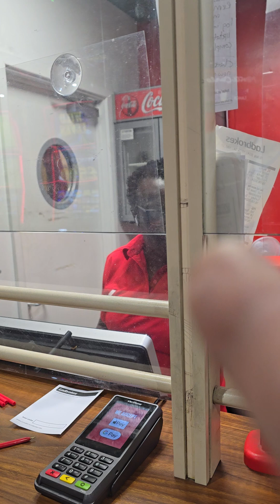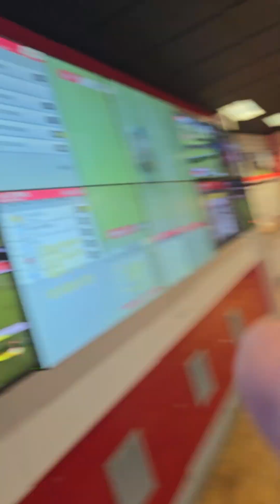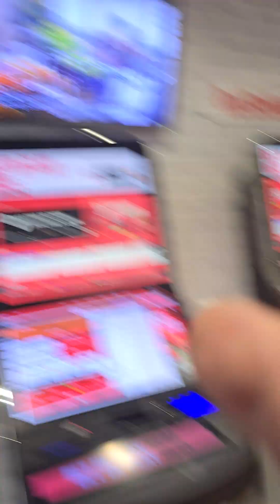DONALD TRUMP WINNING TICKETS UPDATE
I just wanted to know if they issued a ban, officially as opposed to verbally since it's not vaild until they do.  This person who refused to process my complaint with jackie, are hiding something.

My first podcast was meant to be taking prices, but interference from Jacking talking loud so I can hear her whilst i was live to my LebaneseTips audience proposing a BritishLebaneseChallenge which failed to launch due to Jackie bringing up an old can of worms case, MY DONALD TRUMP £760 aprox winning tickets, stolen by a former manager at Ladbrokes branch who was arrested by police for other fraud matters in Ladbrokes and so these two are being exposed, this one refuses to serve me but today she denies it, why? why also, section 33 of photography act allows me to record, when she fails to know this law protects the public and herself from baseless accusations.  TBC.